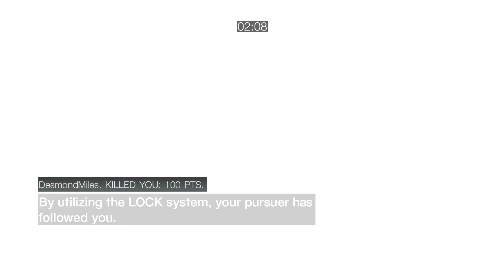THE RETURN OF ACB ON PC (Wanted Doubleheader vs DonaldDrunk45)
Here is a two match doubleheader with Donald Drunk45, and a bunch of newb player. make some mistakes in florence but make up for it in Venice and get revenge on Donald_Drunk45.